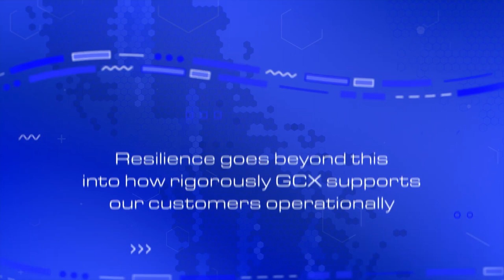GCX | Brand Film | Data Made Better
At Procreate London, we're passionate about unlocking the potential of cyber-tech businesses like Global Cloud Xchange (GCX), transforming complex narratives into a simple, compelling story.

Through our customer-centric approach, we've inspired an updated visual identity across all channels - from their site to email signatures, PowerPoint decks, and LinkedIn content.

Our efforts are not just about creating visually stunning content; it's about generating leads, measuring success, and building a reputation that transcends size.

As Lorenzo Romano, MD of GCX Managed Services, puts it, “They made the complicated simple, awesomely simple.”

We're proud to partner with GCX on their Data Made journey. Discover how we can do the same for your brand

A big thank you to our team of designers and motion graphics teams for their great work on this project 👏🏼